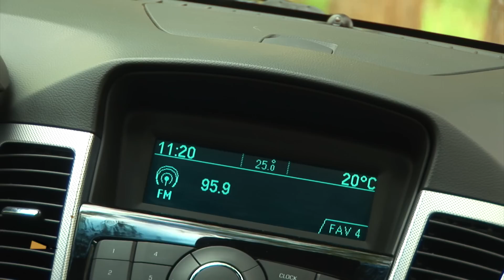Test Chevrolet Cruze HD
Ahora podes ver los Test en HD.
Noticias Sobre Ruedas TV
Programa #347 / Emitido el 01/04/2012
Domingos 12:30 hs por A24
Test Chevrolet Cruze